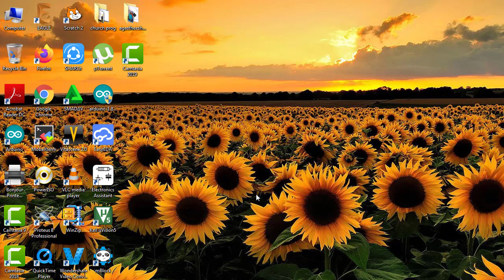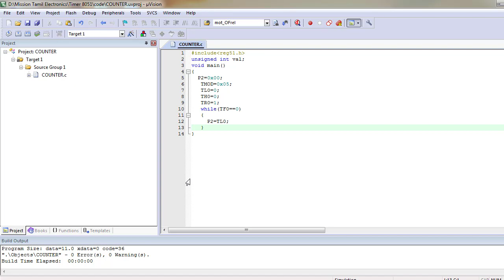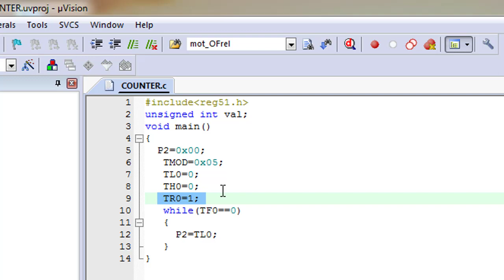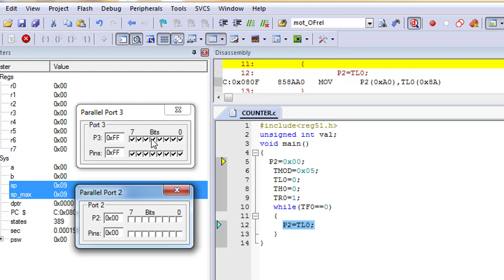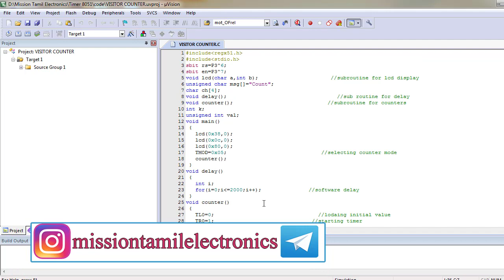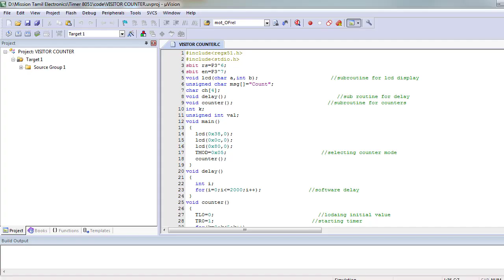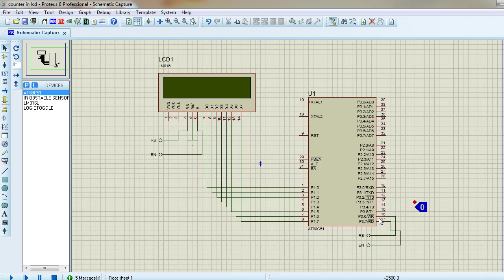how to make visitor counter using 8051 | counter using 8051 mode 1 | 8051 tutorial | timer 0 tamil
Hello friends, in this video, i have explained about the visitor counter using 8051 and IR sensor displayed on the LCD.